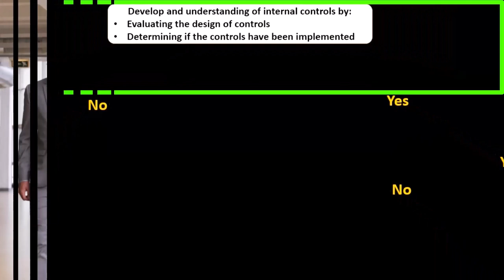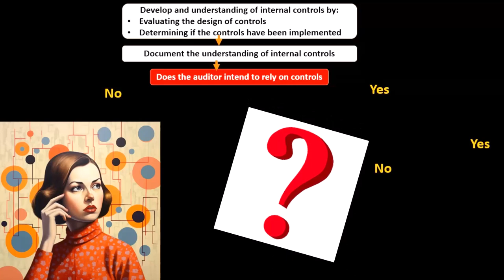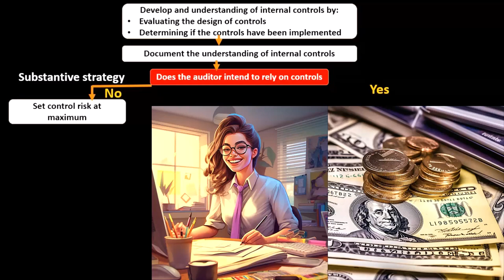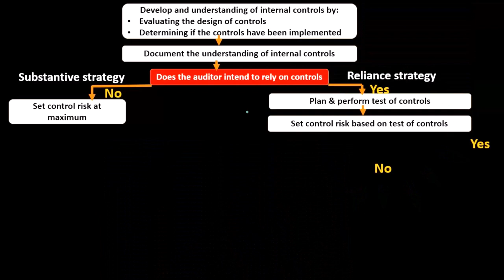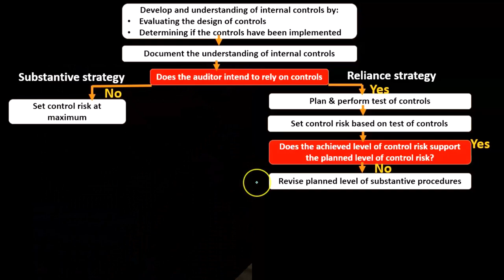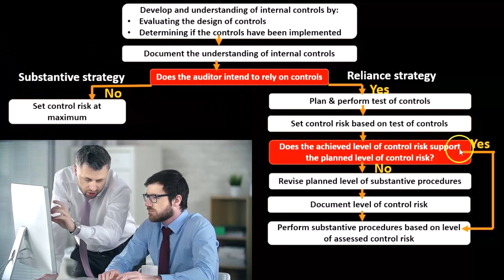Diagrama de flujo de control interno 6050 Auditoría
Diagrama de flujo de control interno
Auditoría